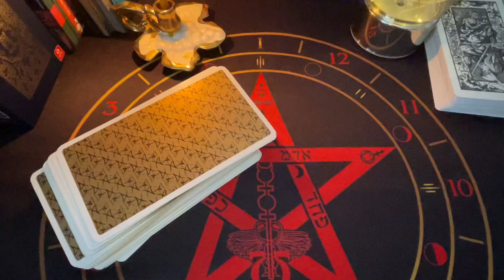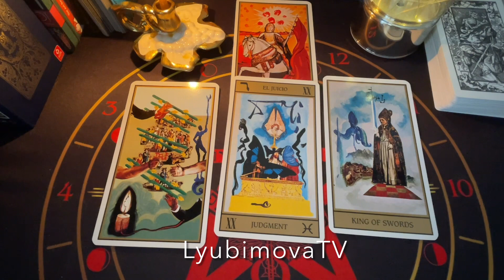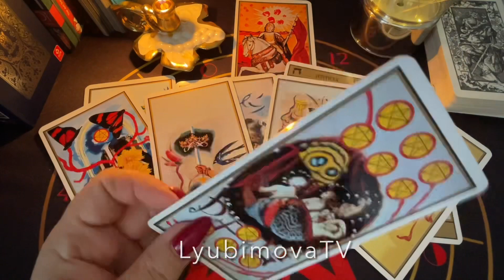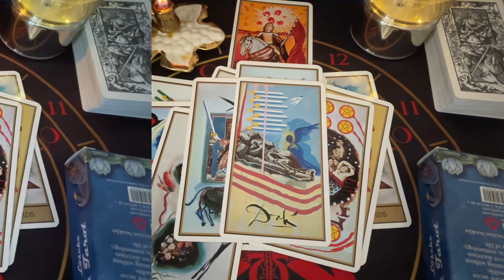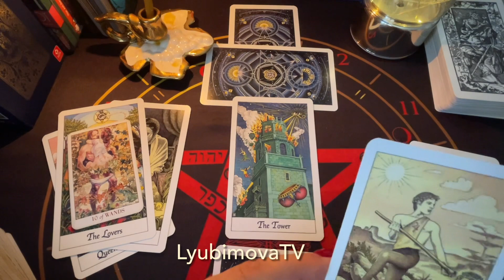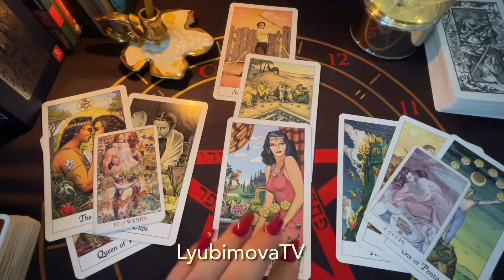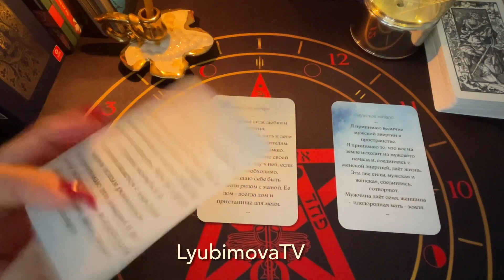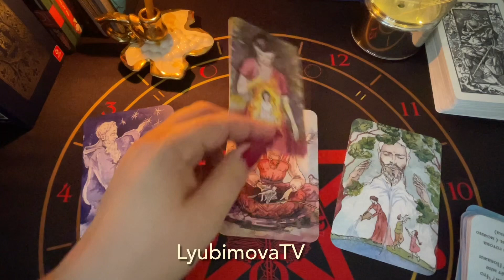😉ЕГО BEST and BAD МЫСЛИ О ВАС сейчас 💯 ЧТО ПЕРЕДАЮТ ВАМ ДУХИ ВАШЕГО РОДА И САМА ВСЕЛЕННАЯ✨tarot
***УВАЖАЕМЫЕ КЛИЕНТЫ!***
или на карту Сбербанка по номеру телефона